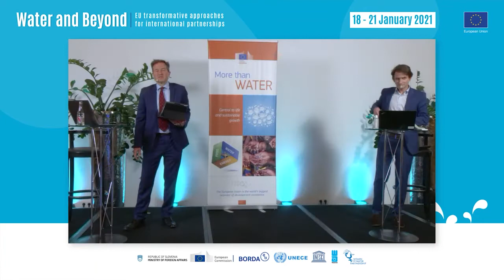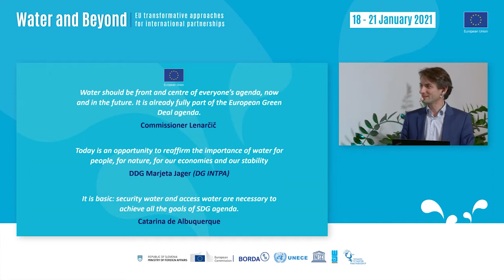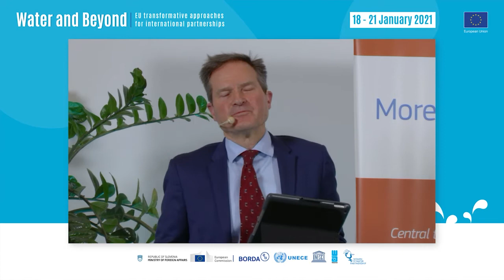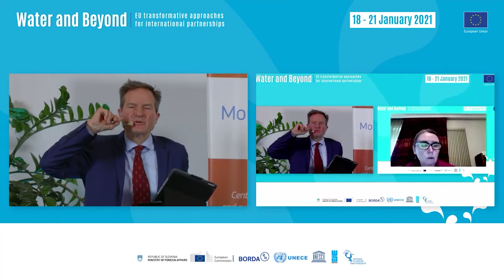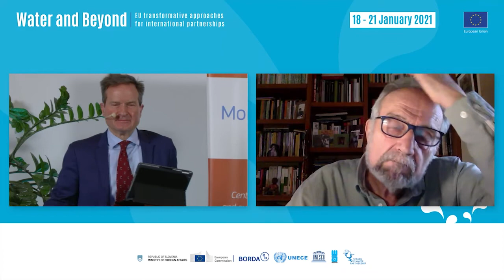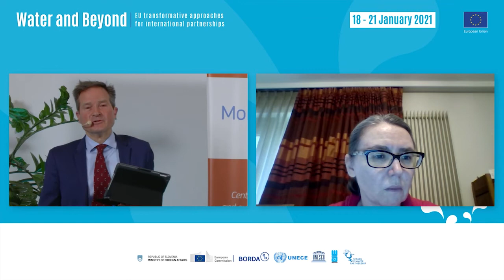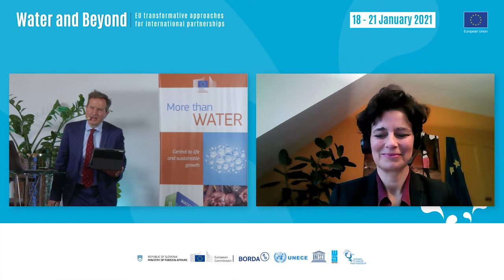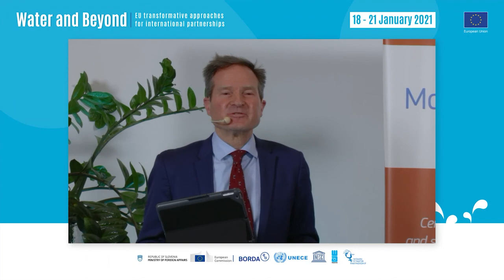Water and Beyond: Closing session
Facilitator: Chris Burns

Key takeaways from the event sessions– and next steps/ timeline by
Arnaud de Vanssay, Team Leader for Water, Environment, Sustainable Natural Resources Unit, Directorate-General for International Partnerships (DG INTPA), European Commission

Dialogue: How to promote water in international partnerships and in the EU current programming?

Chantal Marijnissen, Head of Unit Environment, Sustainable Natural Resources, Directorate-General for International Partnerships (DG INTPA), European Commission
Pedro Arrojo-Agudo, UN Special Rapporteur on human rights to safe drinking water and sanitation
Ben Ampomah, Executive Secretary, Water Resources Commission, Ghana
Céline Robert, Head of the Water and Sanitation Division, French Development Agency (AFD)

Closing remarks

Reflections by: Ana Novak, Development Cooperation Counsellor, Permanent Representation of Slovenia to the EU
Closing by: Carla Montesi, Director for Green Deal and Digital Agenda,
Directorate-General for International Partnerships (DG INTPA), European Commission